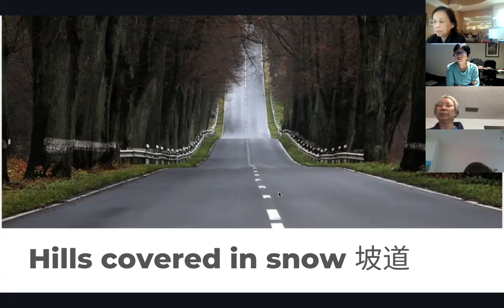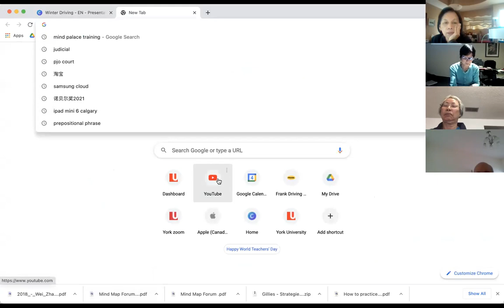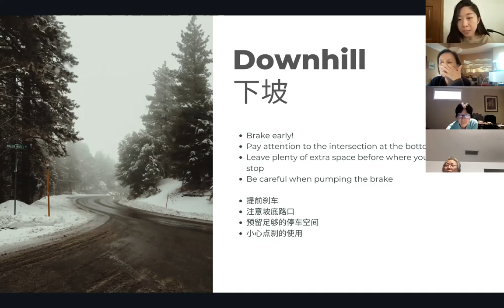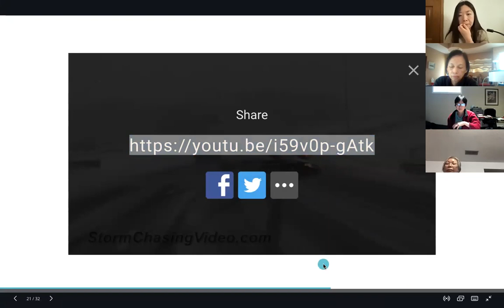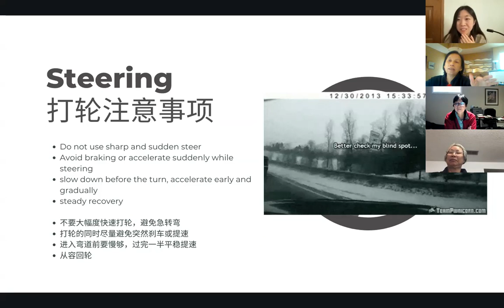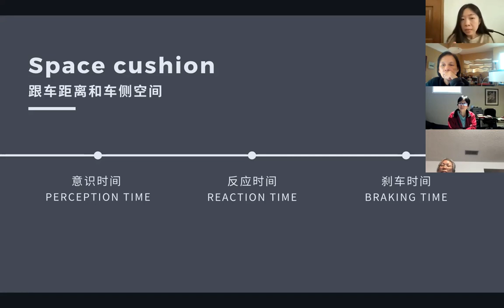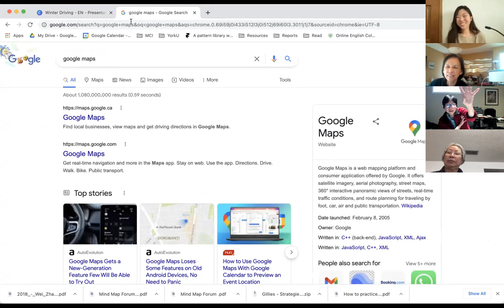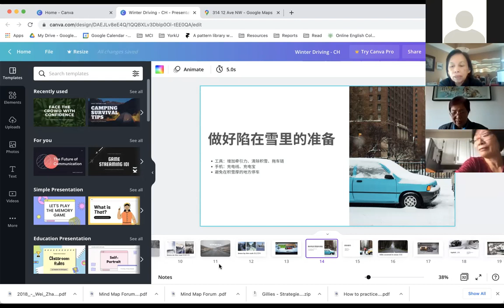Winter Driving Part 2 Driving Techniques (English), Oct 05, 2021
Winter Driving Techniques by Driving Instructor, Wei Meng